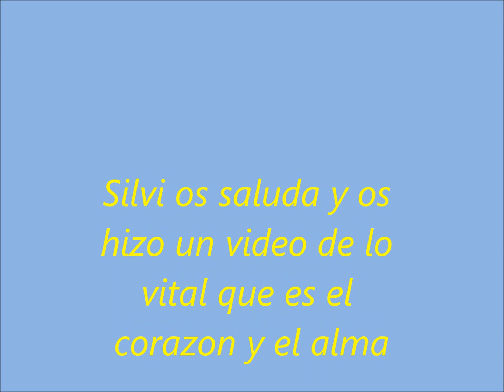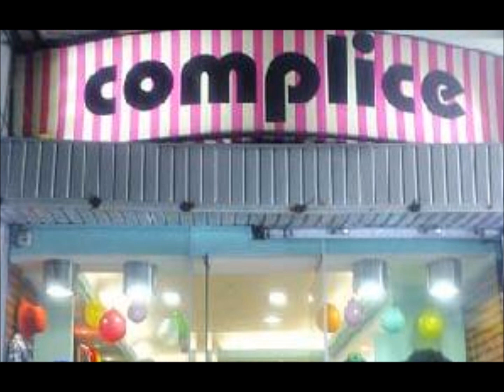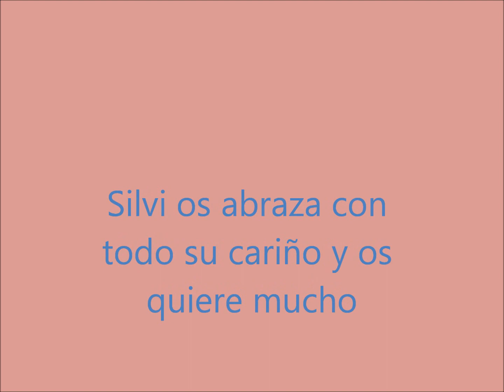La belleza interior es la importante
En este video os hago reflexionar un poco sobre la improtancia que tiene los sentimientos del corazon y alma y que la belleza exterior no es importante